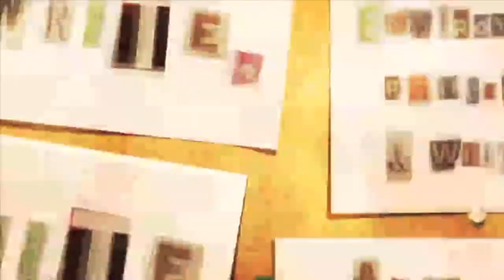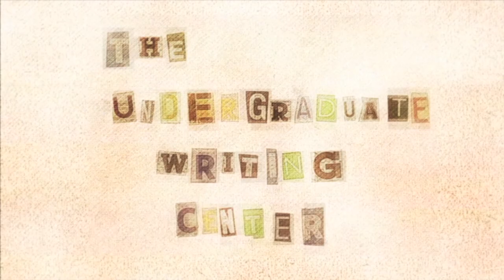Van Horne: How do you draft commercial pieces?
Todd Van Horne, freelance writer, talks about the template-driven nature of commercial writing, and his commitment to write creatively even when faced with strict client demands.